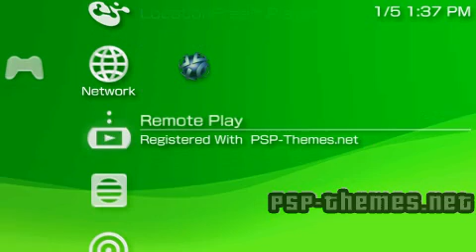PSP Theme Doom 3 PSP-Themes.NET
PSP Theme Doom 3 download I didn't like the other Doom3 theme on this site so I made my own. Hope you enjoy